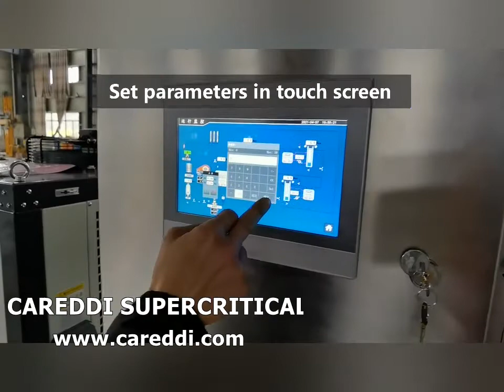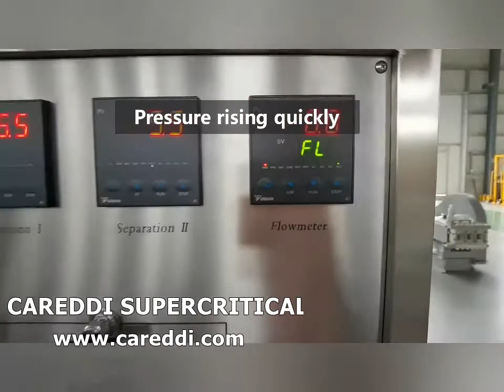Peppermint Essential Oil Extraction By Supercritical CO2 Extraction Machine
This video, shows the extraction steps of peppermint oil.